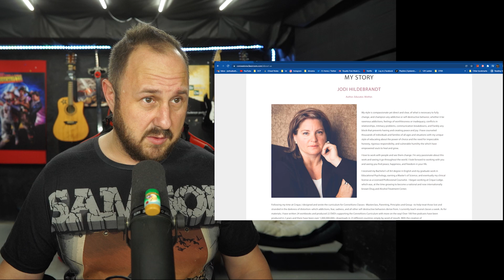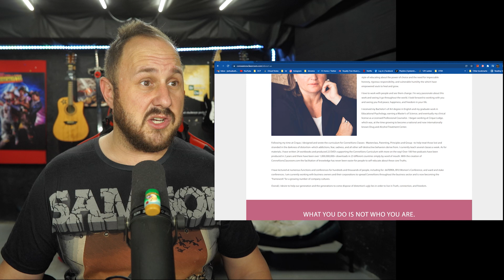8 Passengers Takes Christmas Away From Kids | Doubles Down On It | Parenting Gone Wrong